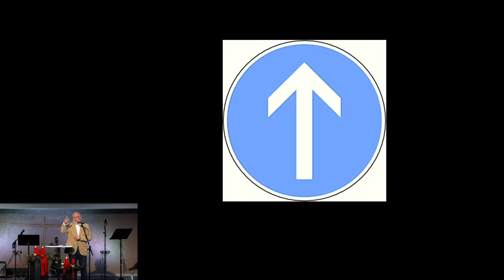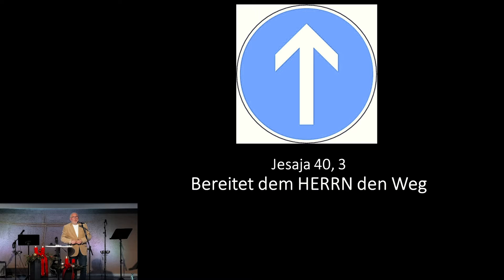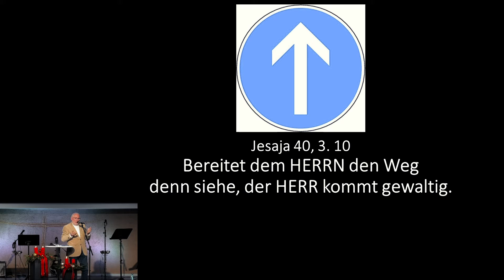Michael Kuhn - Bereitet dem Herrn den Weg (13.12.2020)